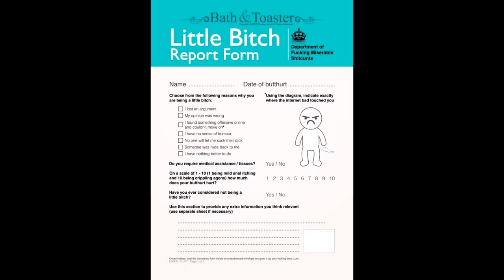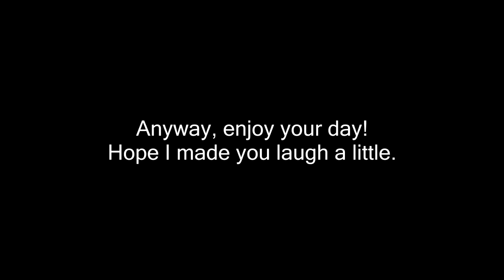Reasons why Mihiro Miyase is best girl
Here are 10 reasons why Mihiro Miyase, one of the heroines of Wagamama High Spec, is best out of all of them.